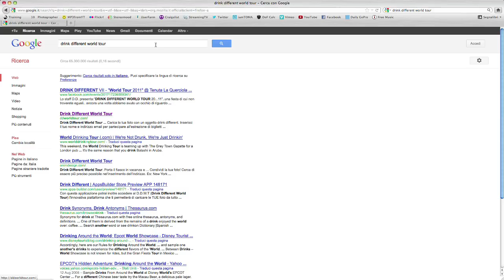Drink Different World Tour (RIO DE JANEIRO) by iamTOMA.com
Secondovideo promozionale per il nuovo sito DrinkDifferent goes to San Paolo, Brazil.

Produced by:
       Marco Tomaselli